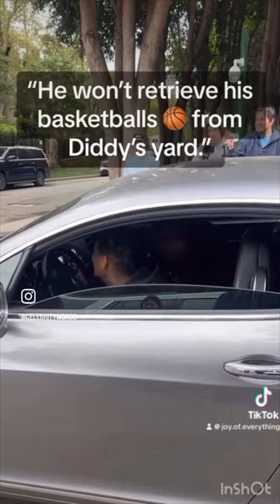🆕​⁠"Surviving @diddy ” rap mogul badboy ceo puffdaddy diddy seancombs pdiddy trending